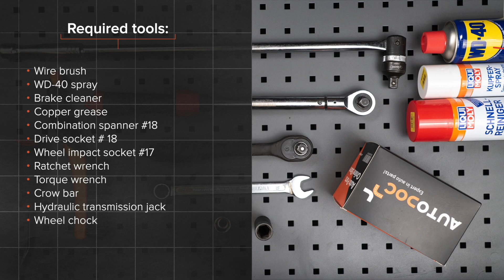Kā nomainīt aizmugurējie svira VW GOLF 5 (1K1) [AUTODOC VIDEOPAMĀCĪBA]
Kā nomainīt aizmugurējie svira VW GOLF 5 (1K1) 1.6 Hatchback 10.2003–02.2009 [AUTODOC VIDEOPAMĀCĪBA]

Svira uz AUDI A3 Hatchback (8P) (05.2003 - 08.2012) / SEAT Altea (5P, 5P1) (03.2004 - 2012) / SEAT Leon II Hatchback (1P, 1P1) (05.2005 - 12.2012) / SKODA Octavia II Hatchback (1Z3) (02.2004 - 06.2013) / VW Jetta Mk5 (1K2, 1KM) (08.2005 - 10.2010) automašīnām ir jānomaina saskaņā ar vienu un to pašu procedūru. Ņemot vērā transportlīdzekļu uzbūves īpatnības, šajā procedūrā var būt nelielas atšķirības.

🔝 Labākie ražojošie zīmoli svira: RIDEX; STARK; FEBI BILSTEIN; LEMFÖRDER; MOOG.

Visi video un pdf pamācības VW GOLF 5 rezerves daļu nomaiņai: lejupielādējiet un skatieties AUTODOC CLUB

🛠️ Instrumenti, kas Jums nepieciešami, lai nomainītu aizmugurējie svira :
- stiepļu suka
- WD-40 aerosols
- bremžu sistēmu tīrītājs
- vara smērviela
- pneimo muciņa №17
- sprūdatslēga
- dinamometriskā atslēga
- lauznis
- hidrauliskais pacēlājs
- riteņa fiksētājs